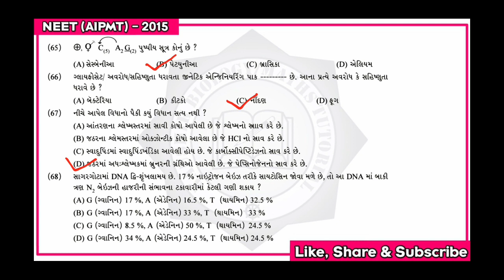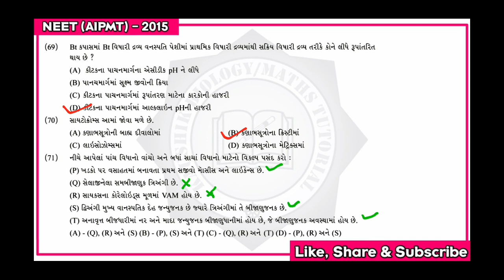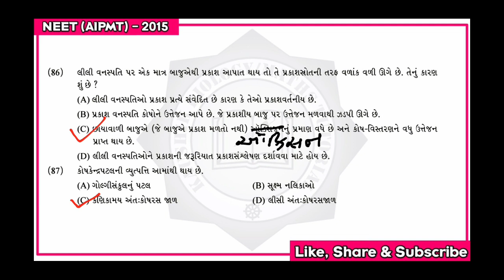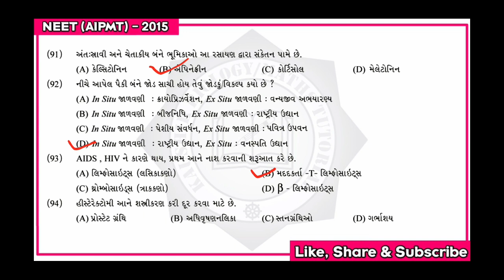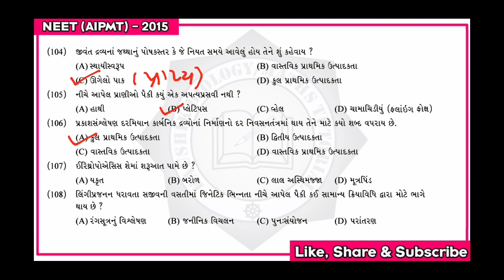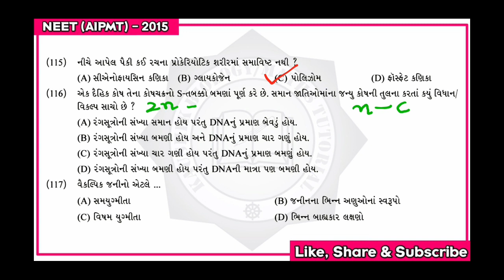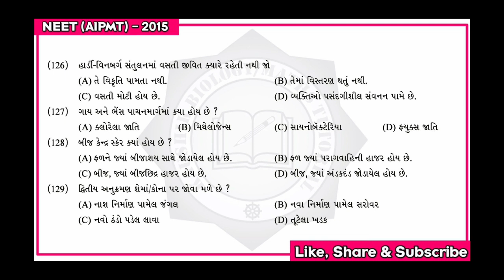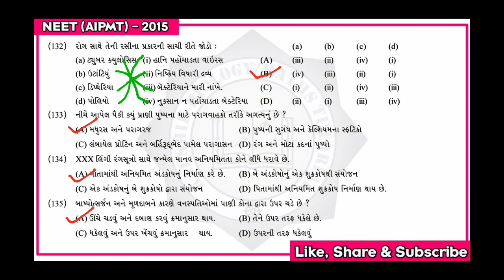NEET Biology Solution | NEET 2015 Solution | NEET biology solved paper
NEET QUESTION BANK ના બધા જ PART જોવા માટે નીચે આપેલી લિંક પર ક્લીક કરો.